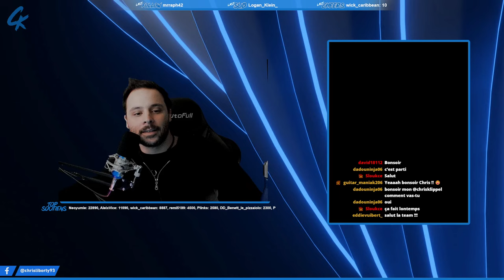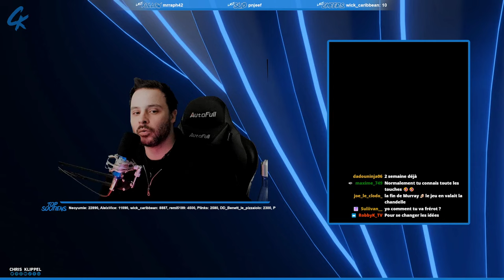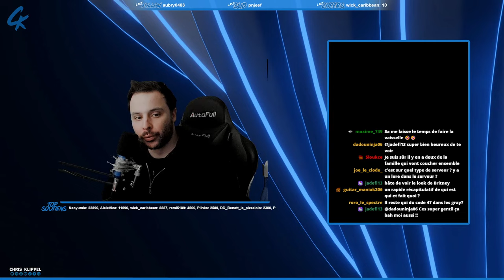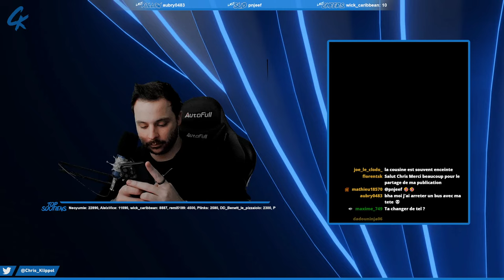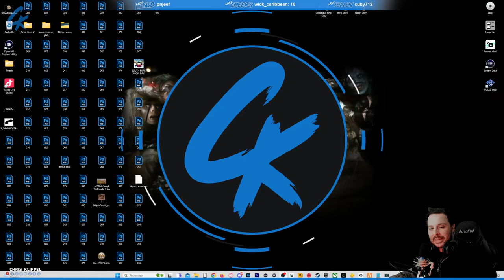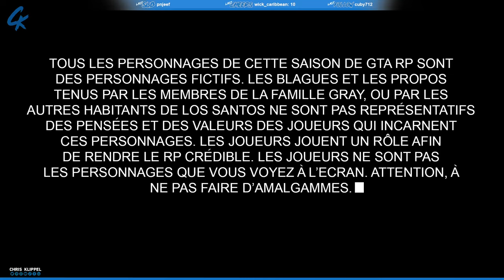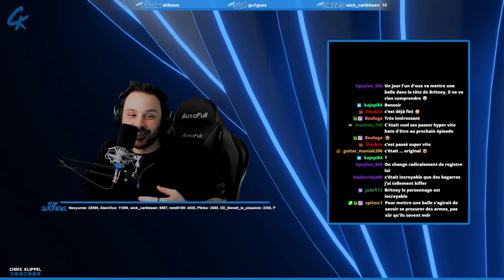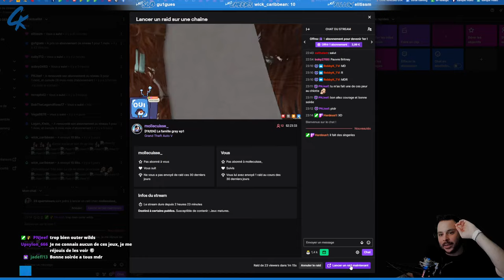[GTA RP] LES GRAY - EPISODE 01 : BIENVENUE CHEZ LES GRAY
Découvrez dès maintenant le premier épisode des Gray, la nouvelle saison RP. Pour ce premier épisode, vous allez découvrir un aperçu de la famille et de leur quotidien !

00:00 - Salon d'attente
17:52 - Générique
18:09 - Intro, Just Chatting
30:00 - Explication RP : Les Gray
45:00 - Parenthèse Grand Tour
55:28 - Intro : Les Gray
01:07:31 - Episode 01
03:11:28 - Fin de l'épisode 01
03:16:09 - Fin du LIVE